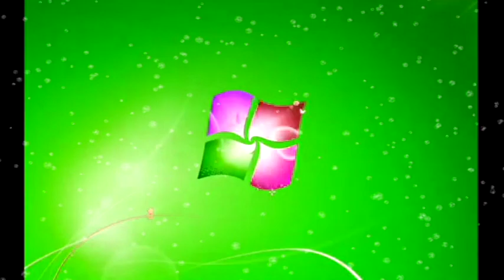Windows 7 Startup Logon NOW MY VIDEO Effects in G Major 49 {V2}